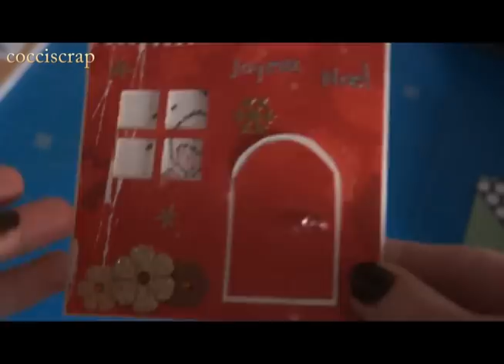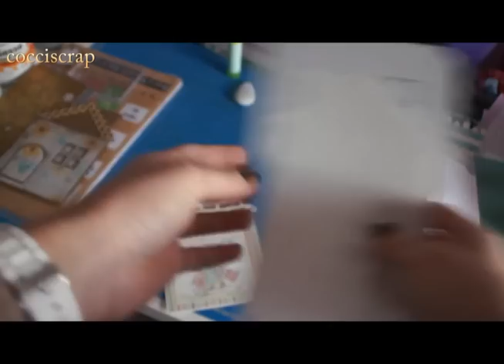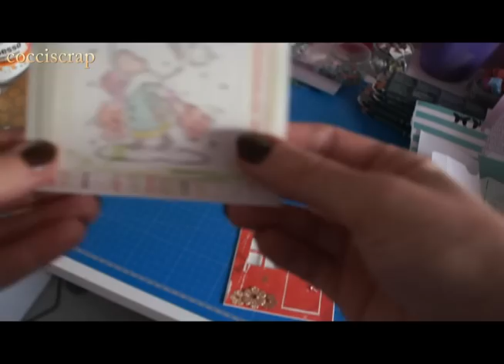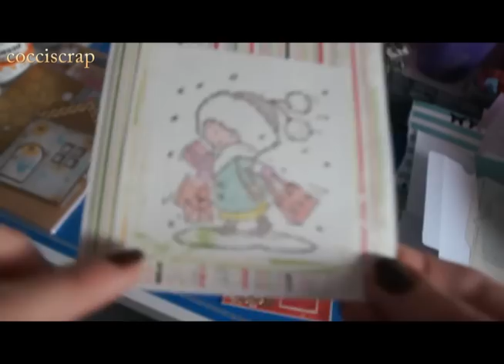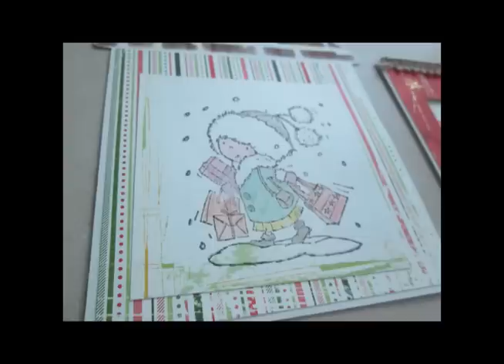!!! CARTE NOEL : MAISON !!!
Je vous retrouve pour une carte de Noël en forme de petite maison :)

Je vous fais des gros bisous

Tchao !

Cocciscrap